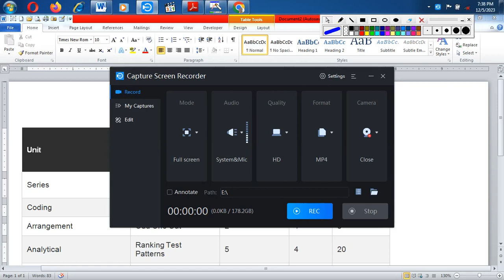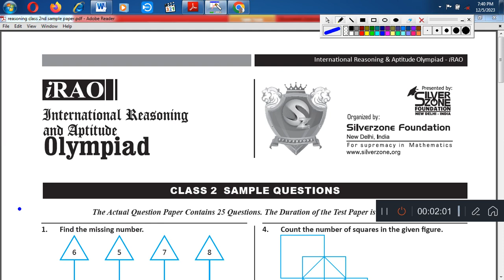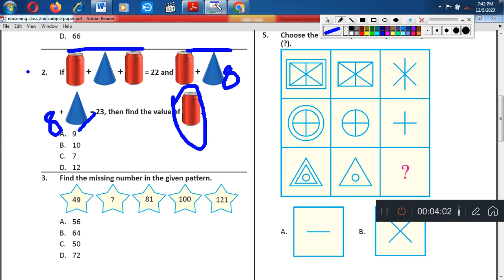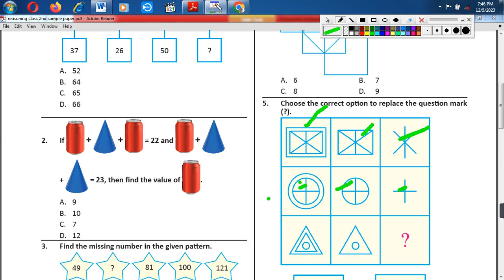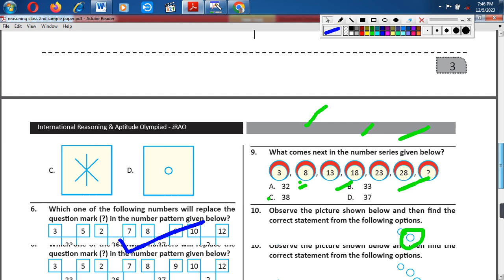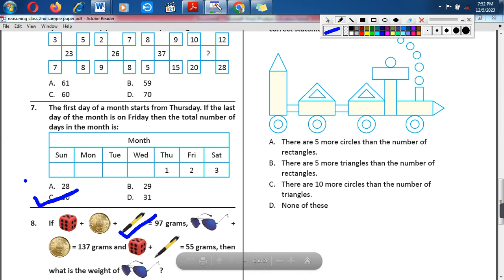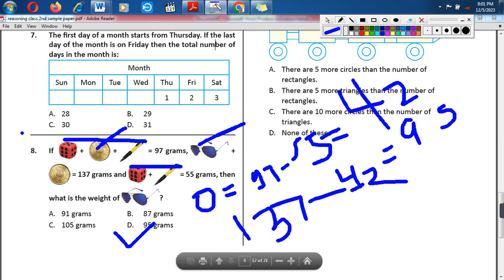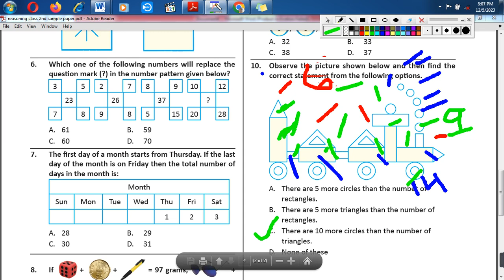Silverzone Reasoning & Aptitude class 2nd Sample paper//Silverzone Olympiad 2023-24 sample paper